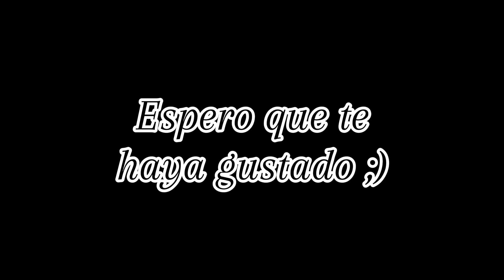Jugando Geometry Dash Meltdown (Airborne Robots) 100%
Estaba muy aburrido, intentaré hacer gameplays también 😊